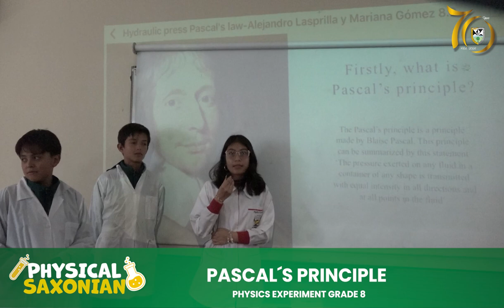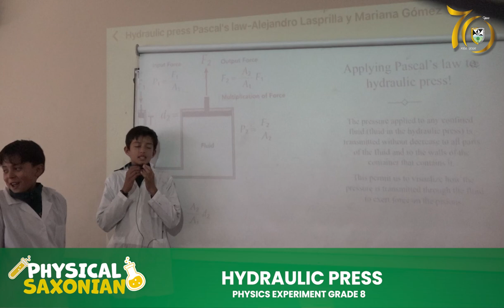PHYSICAL EXPERIMENT SAXONIAN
Compartimos el experimento que los estudiantes de grado 8vo realizaron en clase, junto al docente Andrés Pérez.